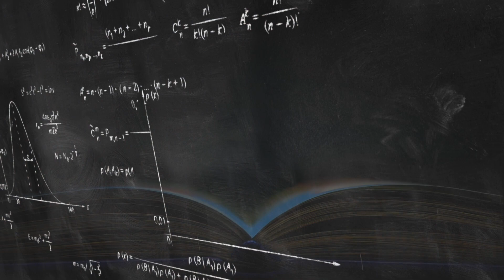Metodi Matematici Per L'Ingegneria - Presentazione del corso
Un approfondimento sull’analisi matematica complessa e sugli strumenti e metodi che si applicano nell’ambito dei modelli ingegneristici